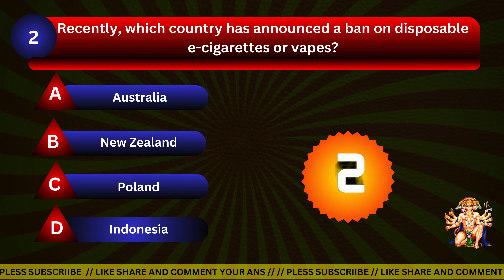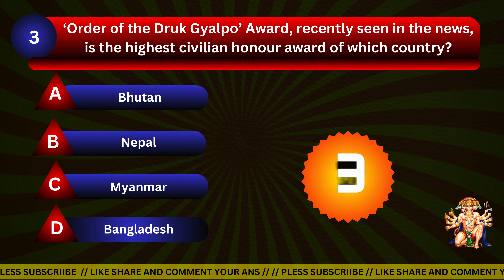Daily Current Affairs Quiz: March, 2024